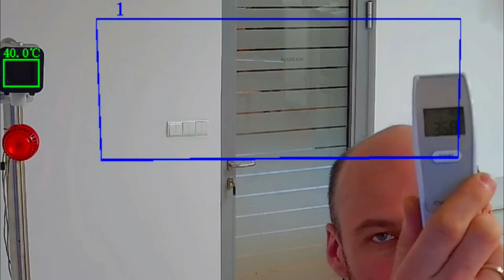Kamera termowizyjna NVIP-2H-8912M/TS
Profesjonalny zestaw do zdalnego pomiaru temperatury ciała. Bezdotykowy pomiar temperatury pozwala na błyskawiczną detekcję osób z podwyższoną temperaturą. Proponowane rozwiązanie opiera się na zastosowaniu specjalnie do tego przeznaczonej dualnej kamery termowizyjnej NVIP-2H-8912M/TS w zestawie z urządzeniem kalibracyjnym NV-BBU marki NOVUS. Prezentowane rozwiązanie może poprzez detekcję gorączki wspomóc walkę z epidemią koronawirusa SARS-CoV-2 powodującego chorobę COVID-19.